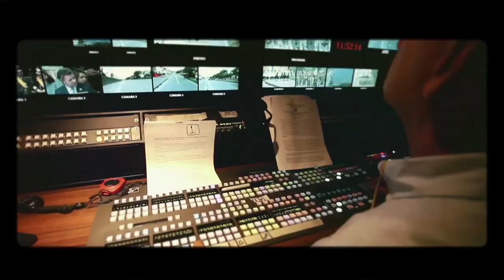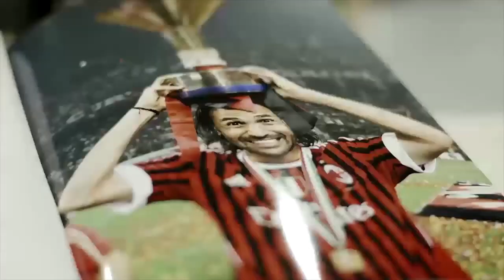Conoce los beneficios de la creación del Fondo único TIC | FuturoDigitalTV C39 N1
Conoce todos los detalles sobre la propuesta de la creación de un Fondo único TIC, que parte del Proyecto de Ley para Modernizar el Sector TIC.